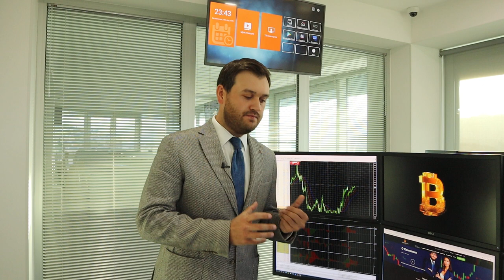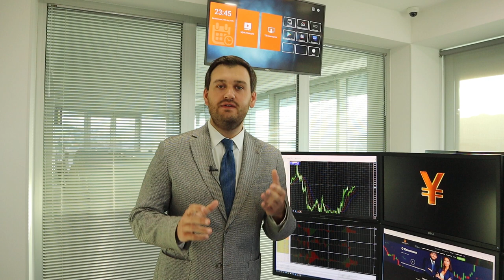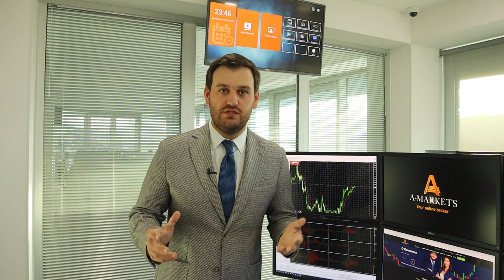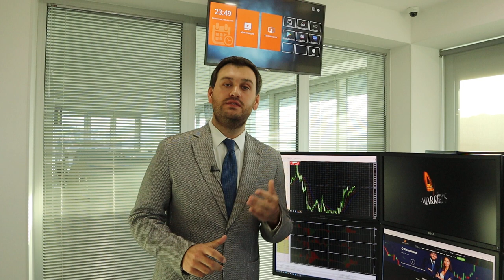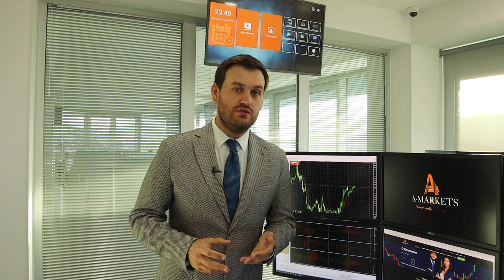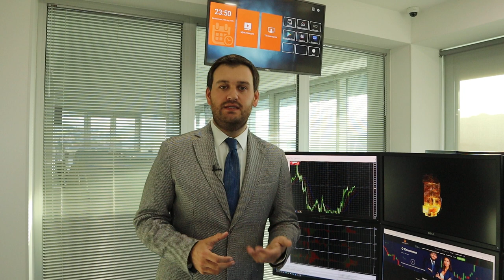Три причины для падения доллара! | AMarkets